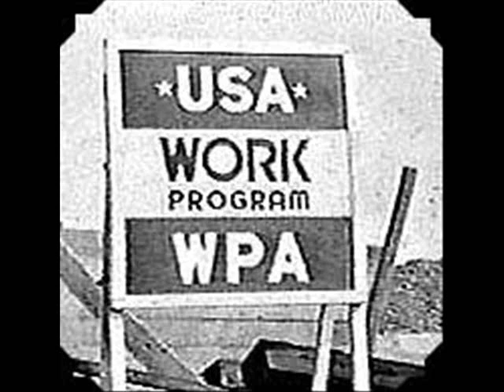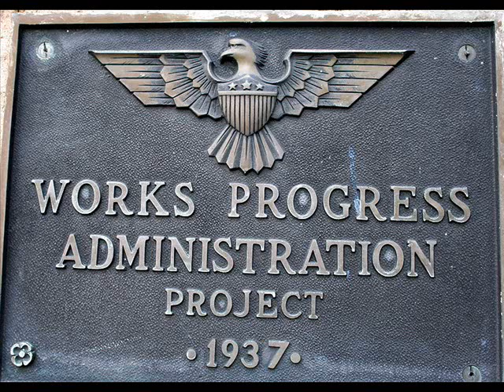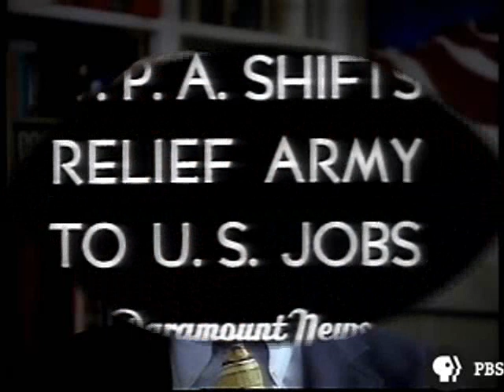Works Progress Administration-hiro